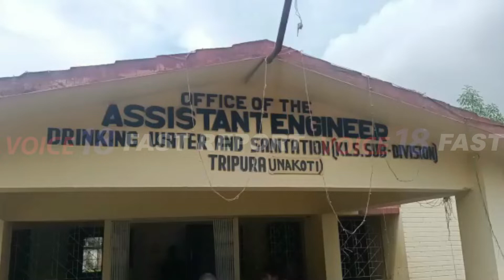পানীয়জলের দাবীতে অভিনব কায়দায় আন্দোলন করলো গ্রামের মানুষরা | Kailashahar | VOICE 18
VOICE 18
Name of Production House: FLAXEN MEDIA WORKS